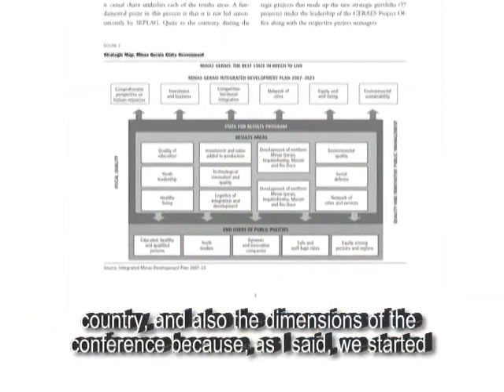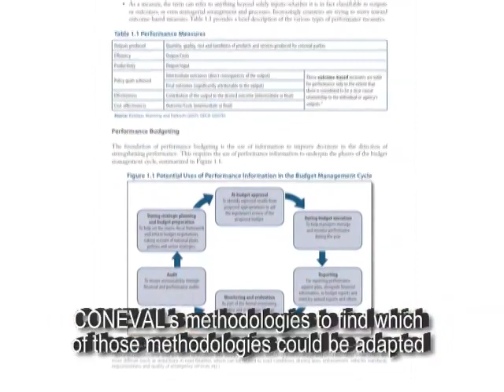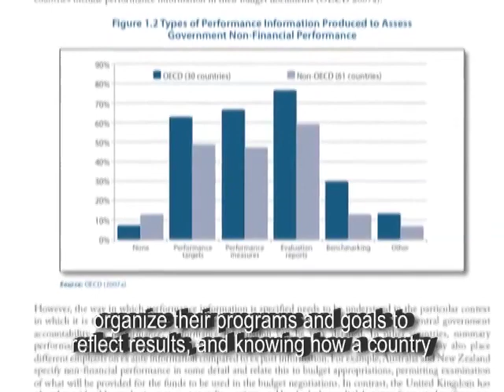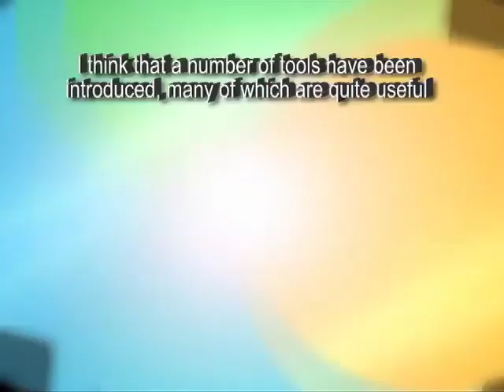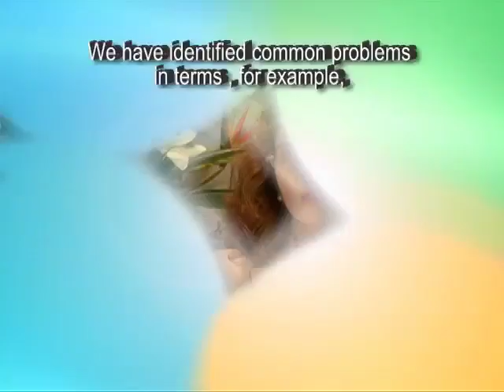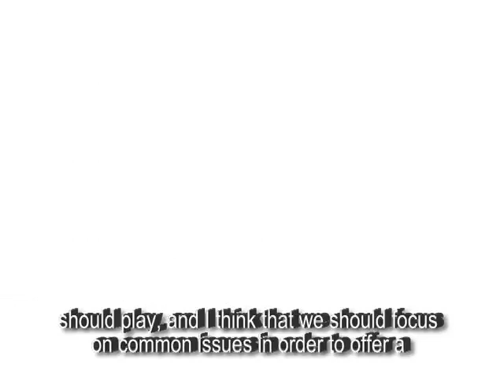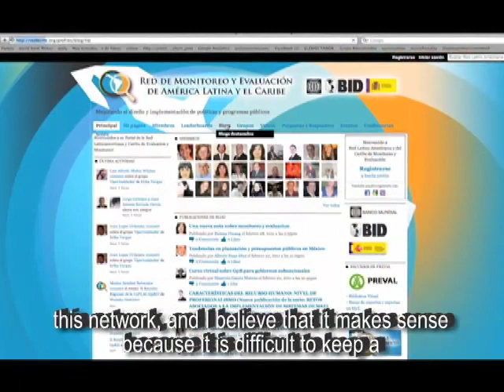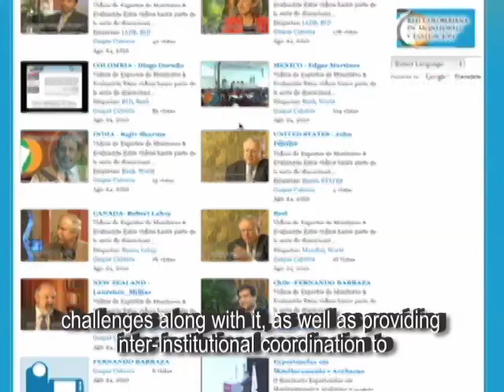Gladys Lopez Acevedo - El uso de nuevas metodologías en México y otros países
Gladys López-Acevedo es actualmente economista senior en la unidad de pobreza y equidad del Banco Mundial. Licenciada en Economía del Instituto Tecnológico Autónomo de México, tiene a su vez un doctorado en economía en la Universidad de Virginia. La Sra López-Acevedo repasa el inicio y el progresivo desarrollo de la Red de Evaluación y Monitoreo de América Latina y el Caribe, los retos que afrontan los países latinoamericanos en materia de evaluación, el uso de nuevas metodologías en México y otros países y el importante papel de facilitador que desempeña el Banco Mundial y otros donantes en la región en iniciativas relativas al campo de la evaluación.